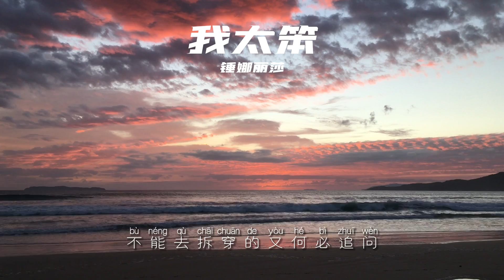我太笨 - 錘娜麗莎「是不是我太笨，給不了你最渴望的安穩」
（歌詞在下面）

別忘記了還會等你回家的人
她要等不管夜多深
有些事盡量別過分
也能找到一個平衡
僅存的天真 留它一個完整
不想懂愛怎變成這樣的
情願是要我去為愛負責
就算自己痛了 不想你走了
是不是我太笨
給不了你最渴望的安穩
才讓你忐忑 不安跳動著的心
才想去越格
是不是我太笨
只要你說的我全都信任
不能去拆穿的 又何必追問
寂寞的人總是都有它的可恨
所以看開了也算了
怎樣才是愛一個人
誰能解開這個疑問
愛沒對錯的 只有值不值得
是不是我太笨
才想去越格
是不是我太笨
是不是我太笨
才想去越格
是不是我太笨
誰叫我愛你呢 什麼都能忍